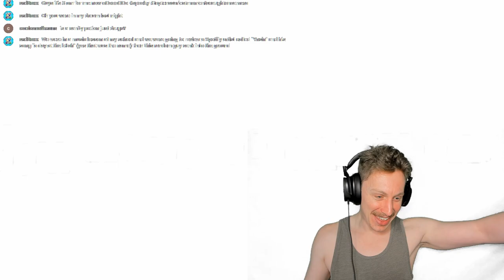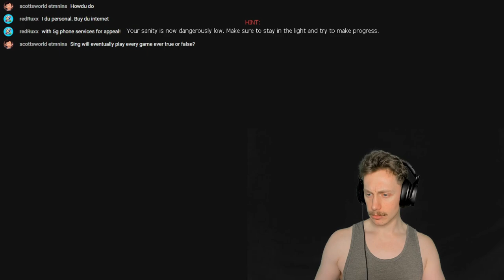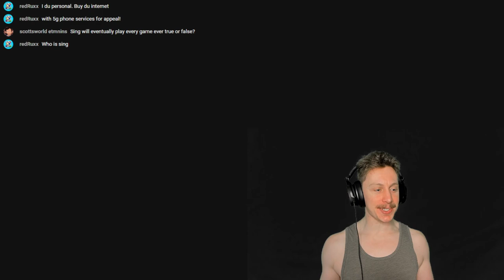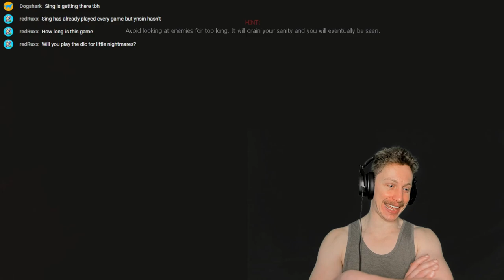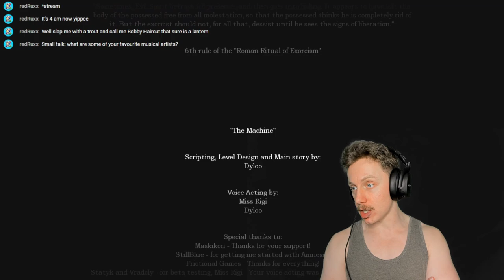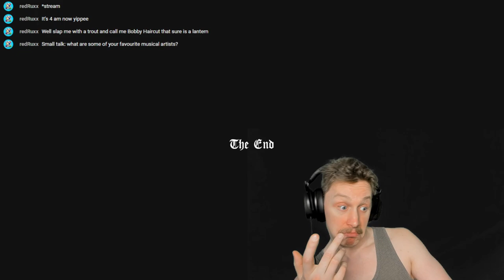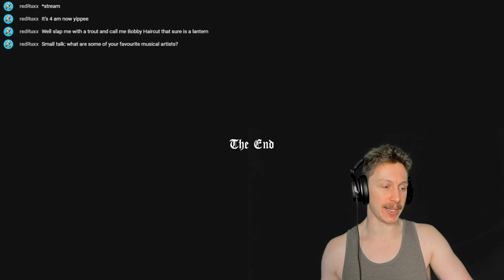Amnesia CS: The Machine (full game)